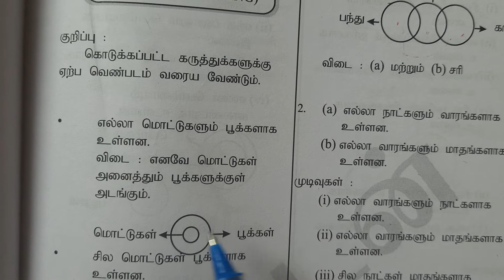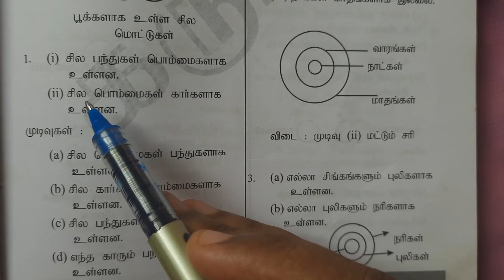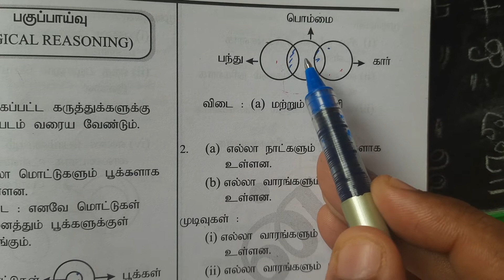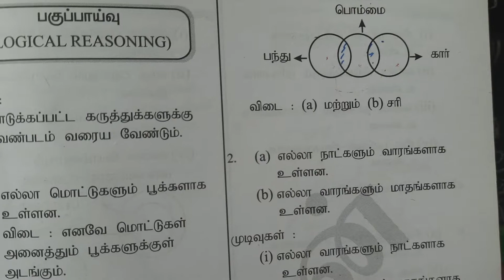Daily tnpsc maths part35/Logical reasoning/Tnpsc group4 vao/Group2 group2A maths/Tntet maths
Daily tnpsc tet group4 vao group2 group2A related tamil science maths videos